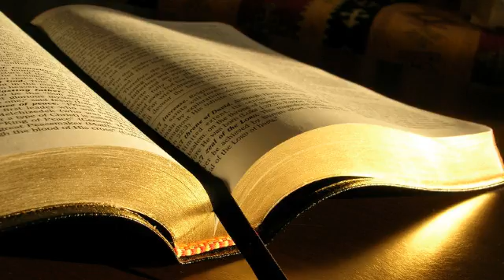1 Cronici 8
Cartea întâi a Cronicilor 8
1. Lui Beniamin i s-au nascut urmatorii: Bela, intaiul lui nascut, Asbel, al doilea, Ahrah, al treilea,
2. Noha, al patrulea si Rafa, al cincilea.
3. Fiii lui Bela au fost: Adar, Ghera, Abihud,
4. Abisua, Naaman, Ahoah,
5. Ghera, Sefufan si Huram.
6. Iata-i pe urmasii lui Ehud, cei care au fost capeteniile familiilor locuitorilor din Gheva si care au fost dusi in captivitate, in Manahat:
7. Naaman, Ahia, Ghera, cel care i-a condus in captivitate si caruia i s-au nascut Uza si Ahihud,
8. apoi Saharayim, care a avut fii in tara Moabului, dupa ce le-a izgonit pe Husim si pe Baara, sotiile lui.
9. Din Hodes, sotia lui, i s-au nascut: Iobab, Tibia, Mesa, Malcam,
10. Ieut, Sachia si Mirma. Acestia au fost fiii lui, capetenii de familii.
11. Din Husim i se nascusera Abitub si Elpaal.
12. Fiii lui Elpaal au fost: Eber, Misam, Samed (cel care a zidit Ono si Lod cu satele dimprejurul lor),
13. Beria si Sema, cei care au fost capeteniile familiilor locuitorilor din Aialon si care i-au pus pe fuga pe locuitorii din Gat.
14. Ahio, Sasak, Ieremot,
15. Zebadia, Arad, Eder,
16. Mihail, Ispa si Ioha au fost fiii lui Beria.
17. Zebadia, Mesulam, Hizchi, Heber,
18. Ismerai, Izlia si Iobab au fost fiii lui Elpaal.
19. Iachim, Zicri, Zabdi,
20. Elienai, Tiletai, Eliel,
21. Adaia, Beraia si Simrat au fost fiii lui Simei.
22. Ispan, Eber, Eliel,
23. Abdon, Zihri, Hanan,
24. Hanania, Elam, Antotia,
25. Ifdeia si Penuel au fost fiii lui Sasak.
26. Samserai, Seharia, Atalia,
27. Iaaresia, Ilie si Zicri au fost fiii lui Ieroham.
28. Toti acestea au fost capetenii de familii, fiind inscrise in genealogiile lor drept capetenii. Ei au locuit la Ierusalim.
29. Ieiel, tatal lui Ghivon, a locuit in Ghivon. Numele sotiei lui era Maaca.
30. Abdon a fost fiul lui intai nascut, urmat apoi de Tur, Chis, Baal, Ner, Nadab,
31. Ghedor, Ahio, Zecher
32. si Miklot, caruia i s-a nascut Simea. Si acestia, asemenea rudelor lor, au locuit la Ierusalim impreuna cu rudele lor.
33. Lui Ner i s-a nascut Chis, lui Chis  Saul, iar lui Saul  Ionatan, Malchi-Sua, Abinadab si Esbaal.
34. Fiul lui Ionatan a fost Merib-Baal; lui Merib-Baal i s-a nascut Mica.
35. Fiii lui Mica au fost: Piton, Melek, Tarea si Ahaz.
36. Lui Ahaz i s-a nascut Iehoada; lui Iehoada i s-au nascut Alemet, Azmavet si Zimri, iar lui Zimri i s-a nascut Mota.
37. Lui Mota i s-a nascut Bina, al carui fiu a fost Rafa. Fiul acestuia a fost Elasa, iar fiul acestuia a fost Atel.
38. Atel a avut sase fii; numele lor au fost: Azrikam, intaiul lui nascut, Ismael, Searia, Obadia si Hanan. Toti acestia au fost fiii lui Atel.
39. Fiii lui Esek, fratele lui Atel, au fost: Ulam, intaiul lui nascut, Ieus, al doilea, si Elifelet, al treilea.
40. Fiii lui Ulam au fost razboinici viteji, arcasi. Ei au avut multi fii si nepoti  in total o suta cincizeci. Toti acestia au fost urmasi ai lui Beniamin.